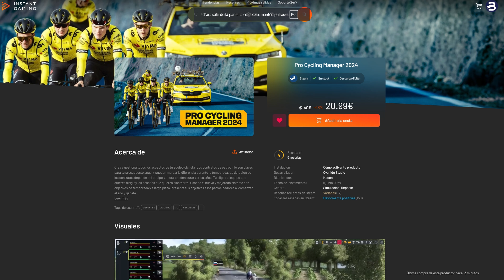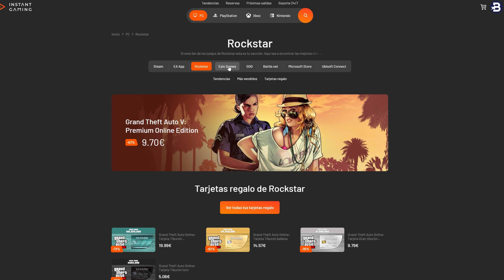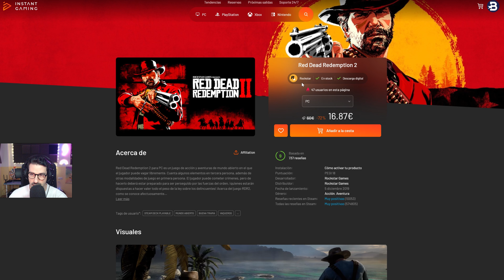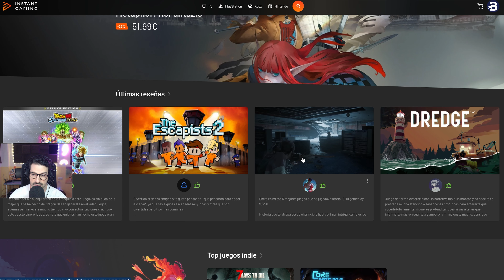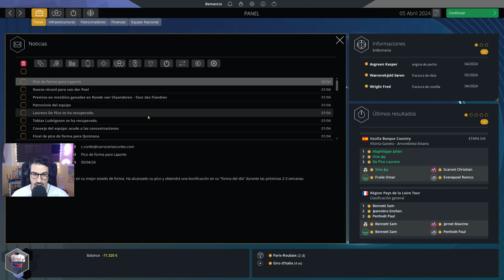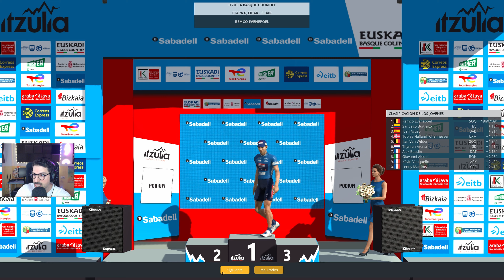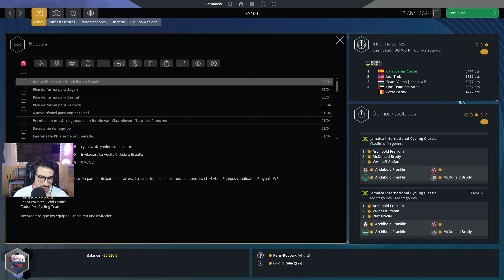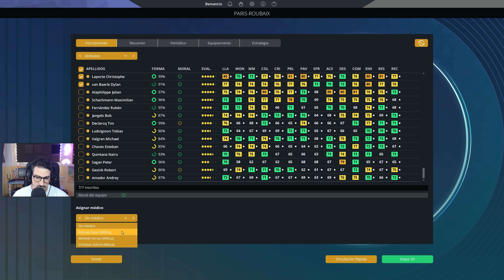🇪🇸 MÁXIMO PROTAGONISMO EN LA ITZULIA Ep.23 | Carrocerías Cortés | Pro Cycling Manager 2024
Pogacar, cansado de que su equipo sea una casa de meretrices donde cada uno va a su bola, se encabrona con Matxín y antes de crear su propio equipo como Géminiani en los 60, pasa una temporada en el Carrocerías Cortés que le asegura un equipo fiel a su alrededor. Con los ciclistas descarriados, extraviados y perdidos... Nos puedes encontrar en cualquier carretera reparando chapa y pintura de tu ex-ciclista favorito.

►Canción de la intro: Escrita e interpretada por Bemancio. Compuesta por la IA Suno.

►Utilizo la base de datos World DB que se puede encontrar en Steam y todos los gráficos y añadidos son desde el Discord de la World DB.

🇪🇸 TENEMOS TODO EL PROTAGONISMO Ep.23 | Carrocerías Cortés | Pro Cycling Manager 2024

TIMELINE

00:00 Intro
00:43 Comienza el tema
1:01:33 Despedida y cierre